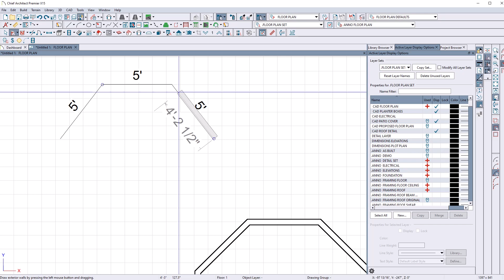3 walls again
3 walls again